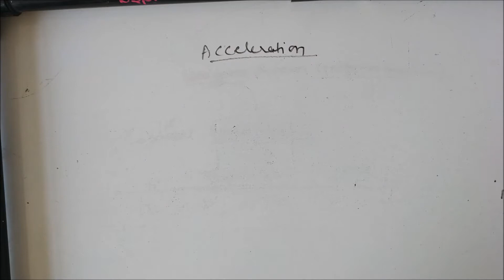10 on 10 Class 9 Physics Motion - Uniform and non Uniform Acceleration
10 on 10 Class 9 Physics Motion - Uniform and non Uniform Acceleration